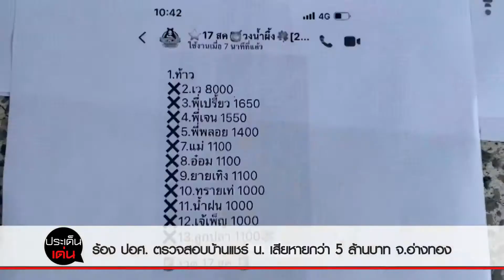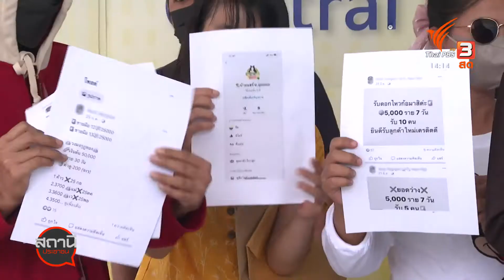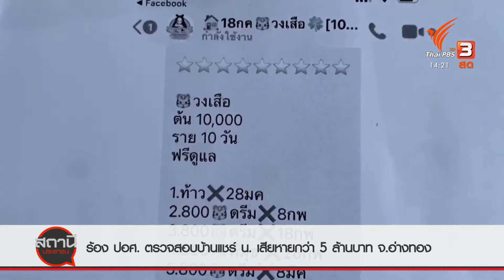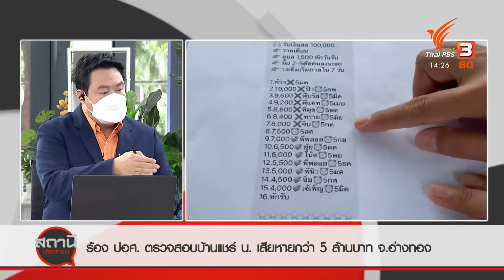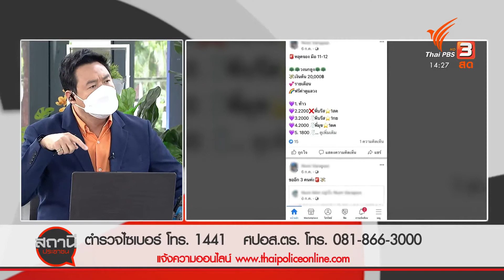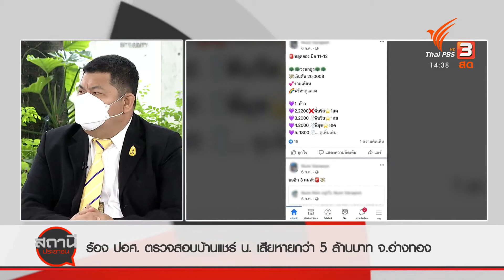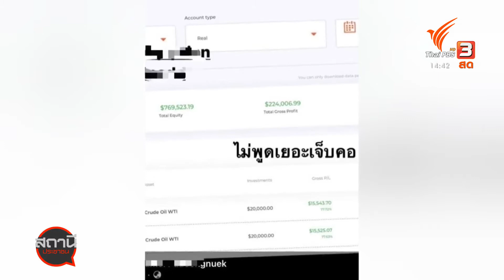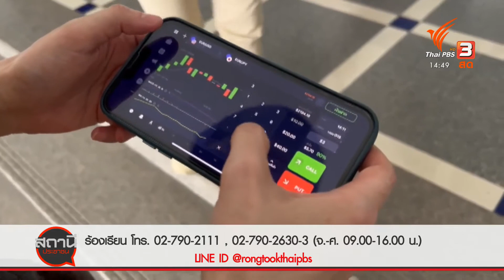ร้องดีเอสไอลงทุนเทรดเงินต่างประเทศไม่ไ้ด้รับผลตอบเเทนตามที่ตกลง